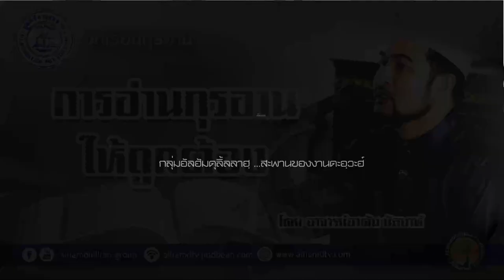AH 2420 การอ่านกุรอานให้ถูกต้อง โดย อาจารย์อาดัม บัลบาห์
26.07.63 @ ณ มูลนิธิดารุสสลาม หนองจอก

Tel & Line iD :
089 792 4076 (ดาวุด)
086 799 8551 (มูฮัมหมัด)
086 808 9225 (อับดุลการีม)
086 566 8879 (อนัส)